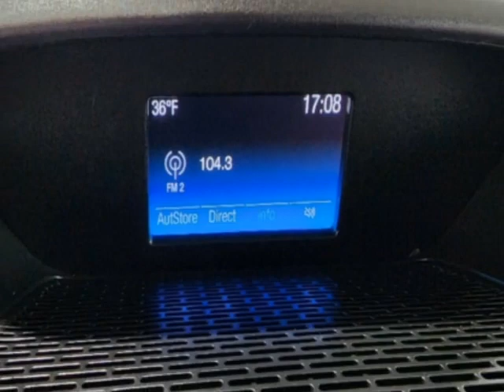2019 Ford Transit Passenger Wagon - Jersey City, NJ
New Jersey State Auto Used Cars, Jersey City, NJ - Ford Transit Passenger Wagon 15 Passenger Reverse Camera 1-Owner